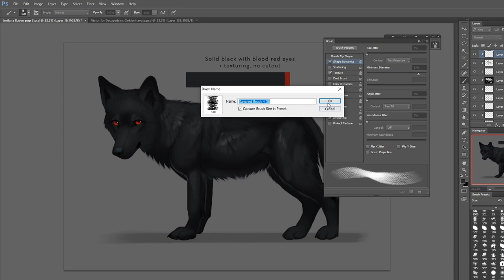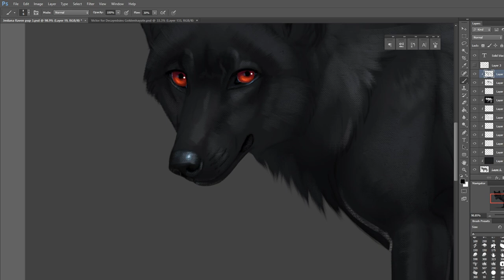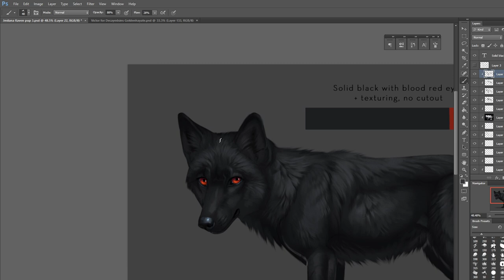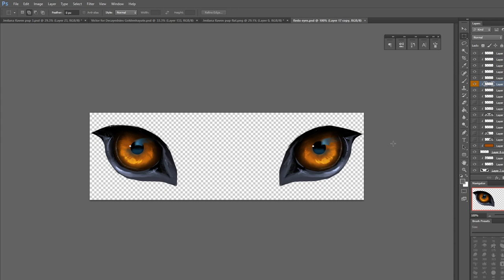Wolf pup speedpaint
For Jmilana! A simple solid black wolf design with fur texture. Streamed this on twitch a few days ago!